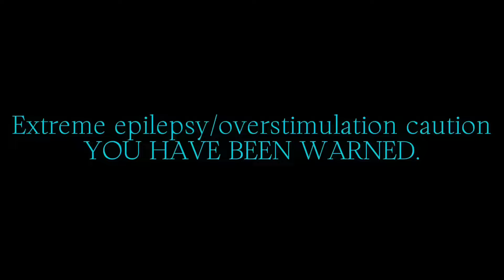TOTAL DRAMA YABABAINA ⚠️VERY EPILEPSY⚠️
This uploads at 3AM. Anyways I'm not kidding about the epilepsy. Please be warned and put your brightness on its lowest.

Idk if someone else made a TD Yababaina parody for TD but if they did, whoops.

Bad on purpose, multiple editing mistakes, but it's so good at the same time.